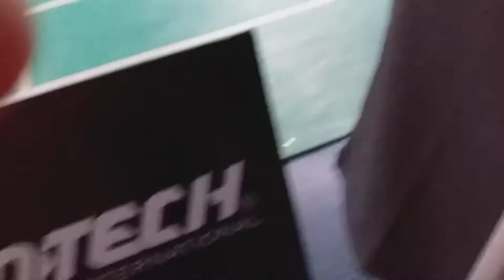Penang Indian open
semi final